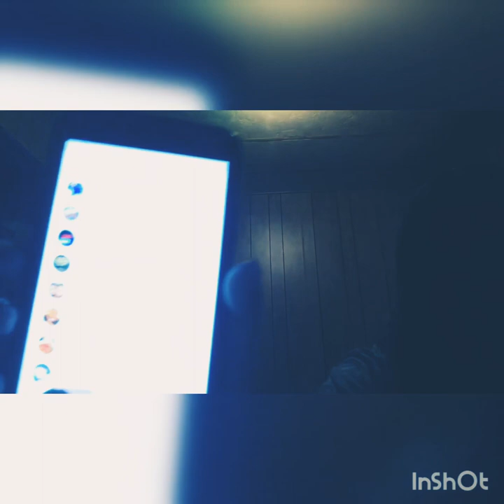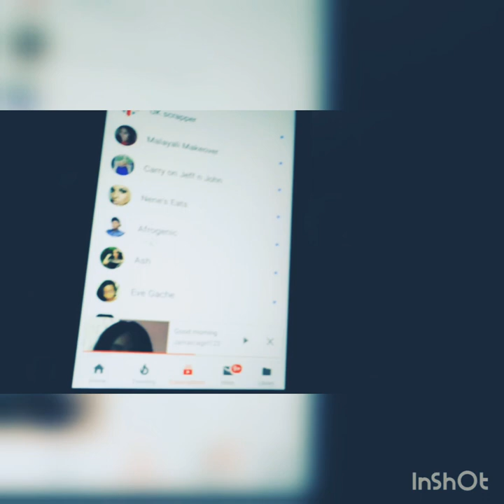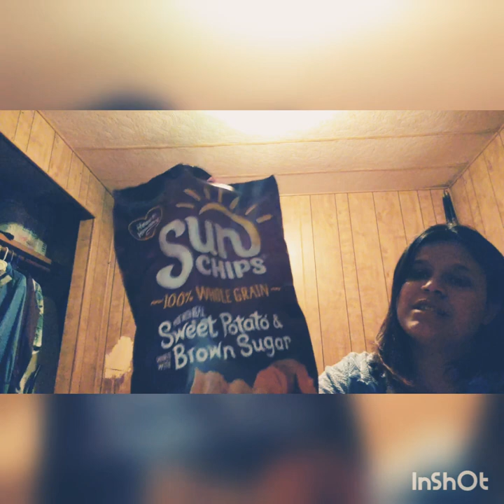Me eating a big long sandwich-Must Watch👀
Sorry everyone decided to come to my room while I record haha. Much love to everyone, respect keep growing 👍